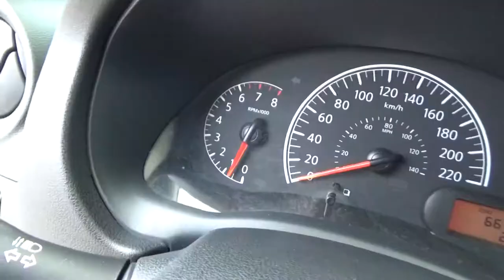Nissan / Versa / 2016 - GK446620